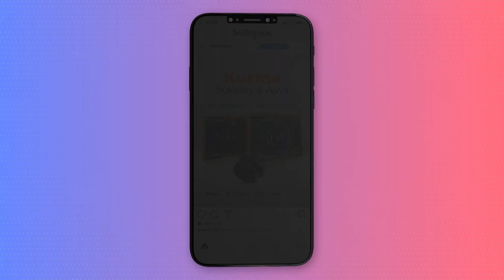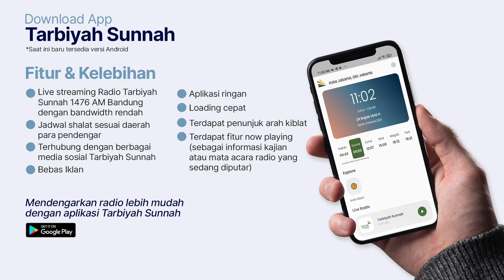Kapan Waktu Berdoa Mengangkat Tangan? - Ustadz Abu Haidar As-Sundawy حفظه الله